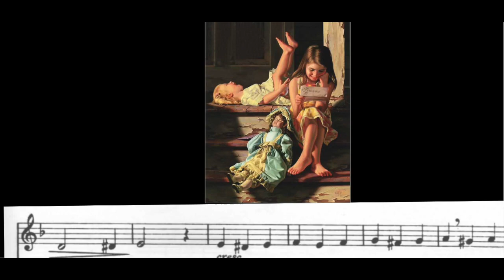Tosti n°8 - 50 petits solfèges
Bob Byerley is one of the foremost painters of children today. His classical, ultra realistic paintings--interpretations of the everyday experiences of the child--awaken in the viewer long forgotten memories. His art combines the precise academic painting techniques of the Old Dutch Masters with the heart and soul of Norman Rockwell. His tender and nostalgic oil paintings evoke the kinder and gentler age of Bob Bylerley's own childhood.